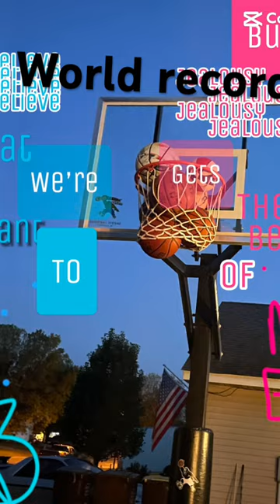August 30, 2023